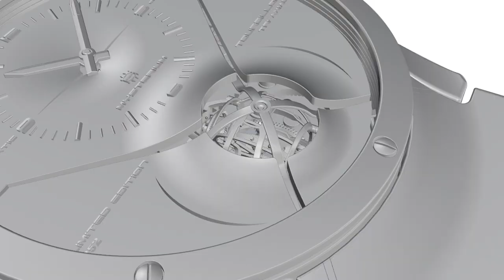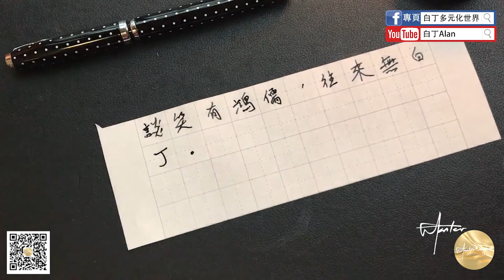Fountain pen review鋼筆評論 77 Lingmo翎墨 DOT波點鋼筆